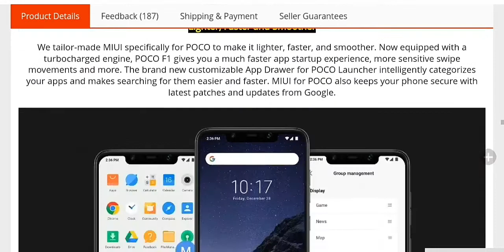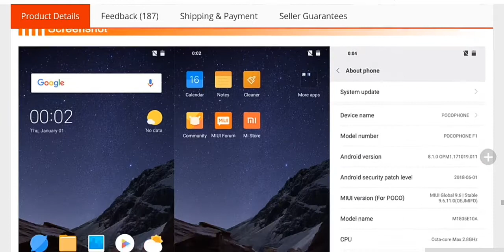Global Version Xiaomi POCOPHONE F1 6/128GB